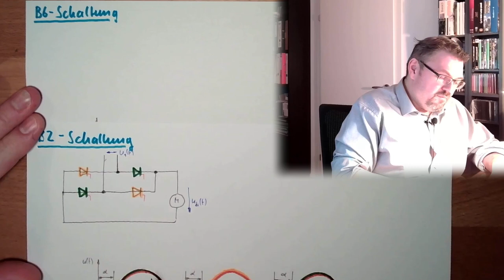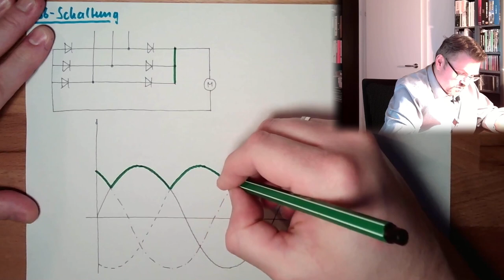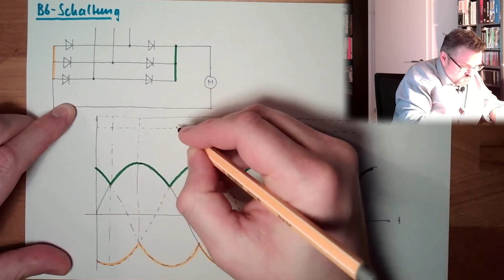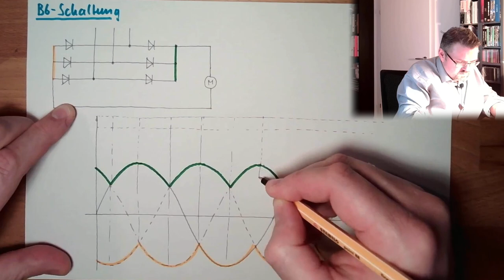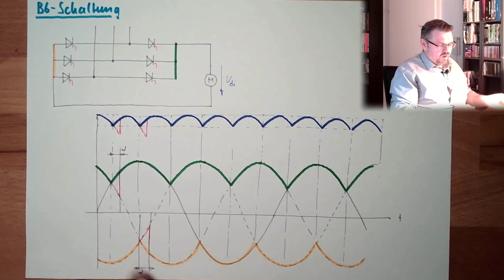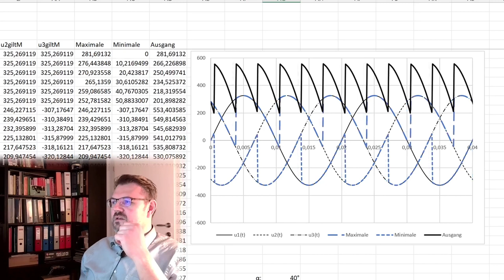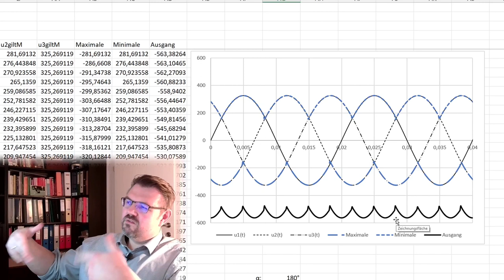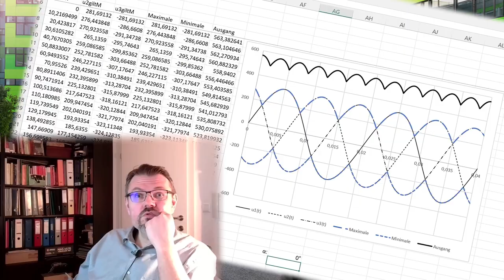GSM 17: B6-Schaltung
Eine Brücken-(B-)Schaltung für 3-Phasen-Systeme. Die B6-Schaltung.